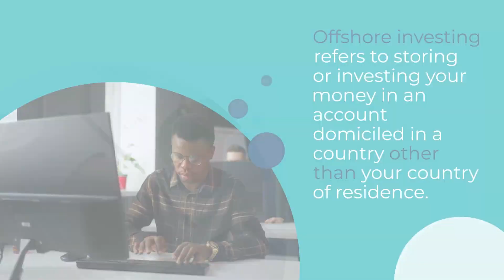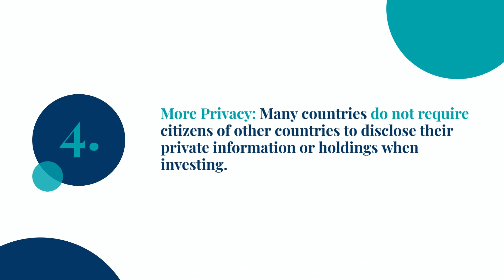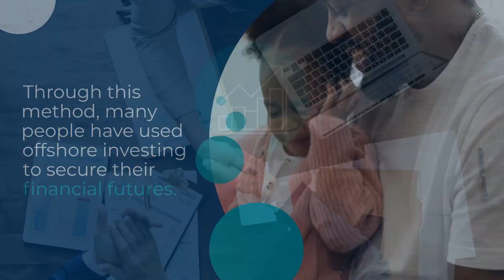5 Benefits of Offshore Investing from Japan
*Learn more about offshore investing from Japan*